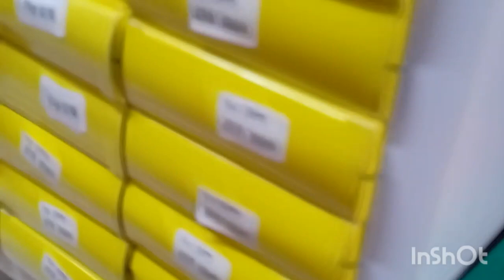GET THE CHEAPEST PHONE COVERS IN NAIROBI (The phone covers plug)